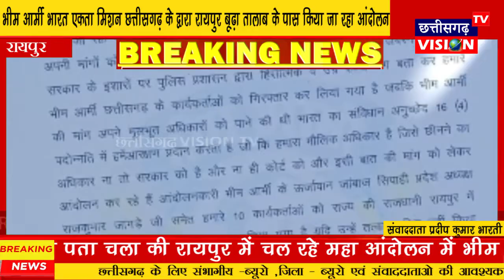Raipur: Breaking News || 05.02.2022 || CG Vision Tv